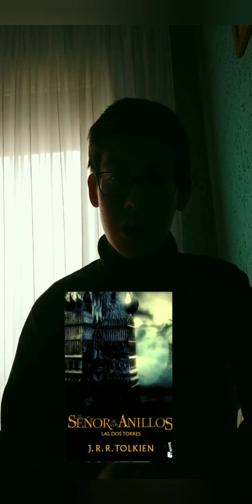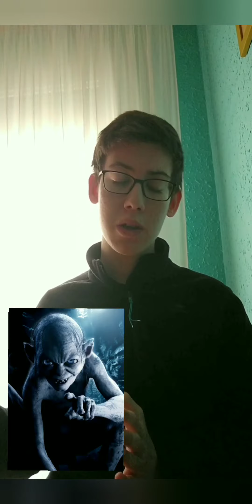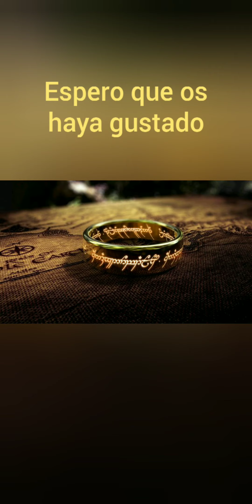Isaac recomana El señor de los anillos. Las dos torres